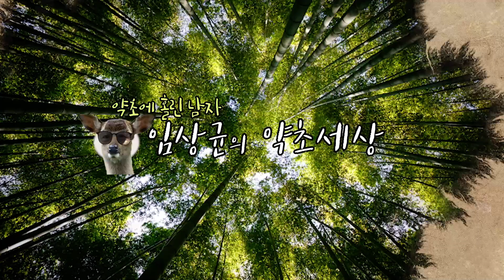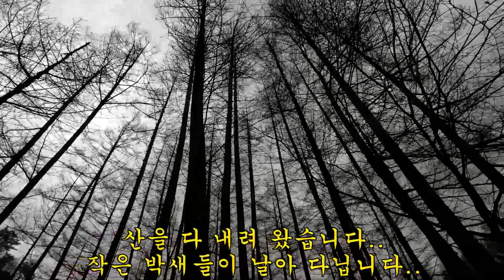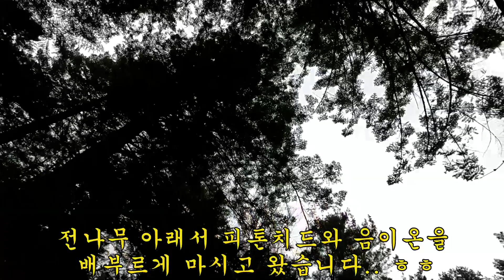제 440 회 2022 03 01 모든 간의 병을 치료하고 예방을 해주는 최고의 벌나무 효능입니다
새벽까지 눈과 비가 내렸습니다...
그래도 산으로 향했습니다..
눈도 많이 내렸고 발에 눈이 붙고 미끄러운 산에서 부러진 벌나무들을 만났습니다..
부러진 벌나무를 만났습니다//
아깝단 생각이 들어 가지를 잘라 오기로 했습니다..